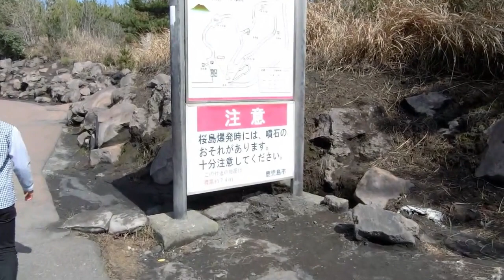鹿児島県 観光におすすめの桜島観光 展望所からの眺めがすごい！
鹿児島県を代表する観光名所の桜島をドライブして展望台や埋没鳥居と
いった観光名所を巡ります。